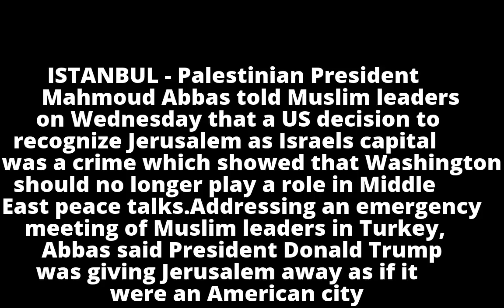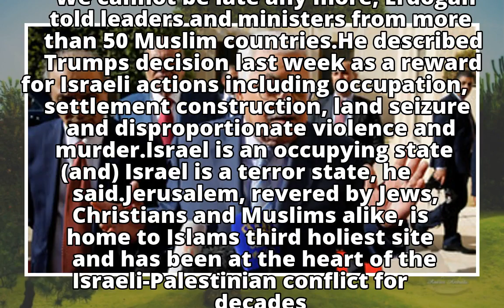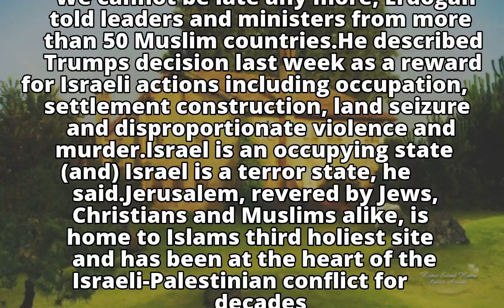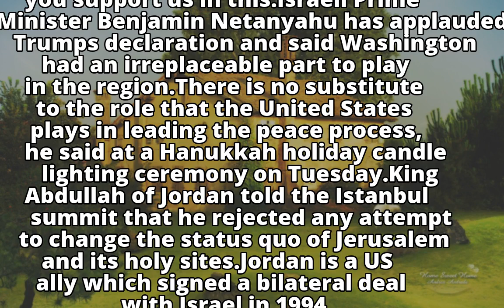Abbas says Trump's 'crime' over Jerusalem prevents US peace role